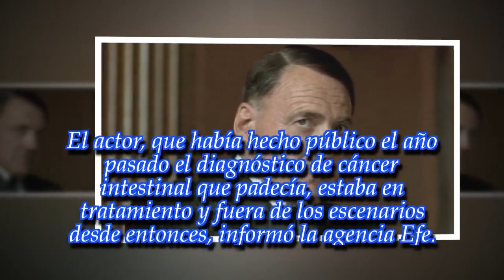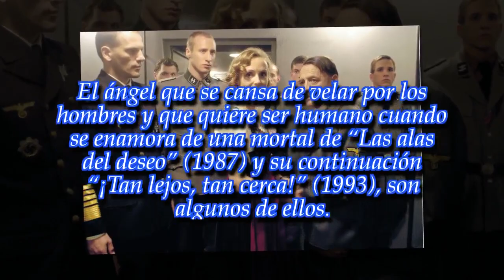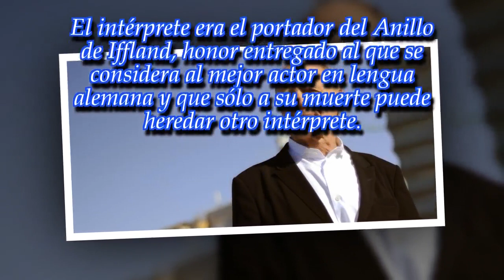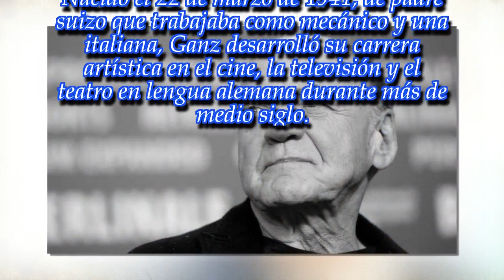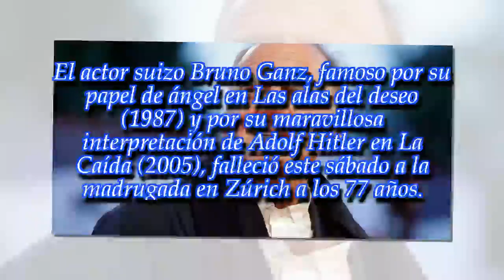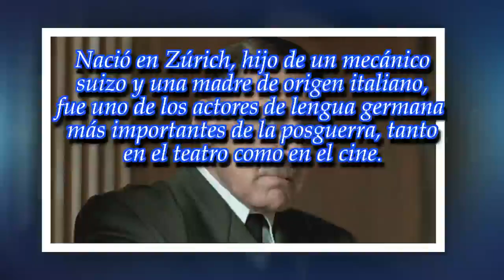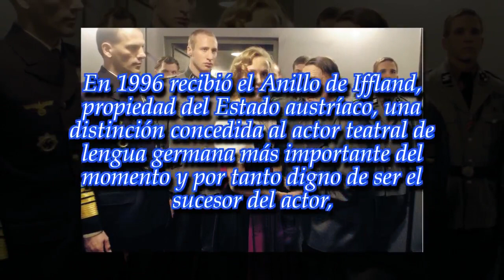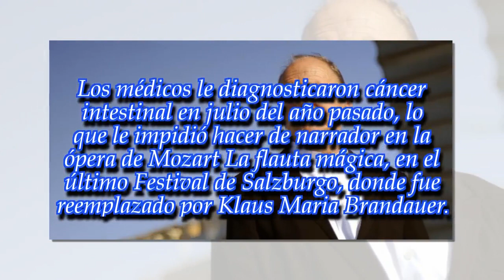Murió el actor Bruno Ganz